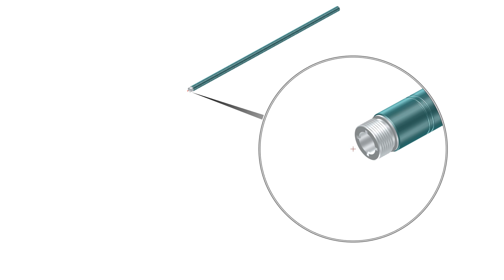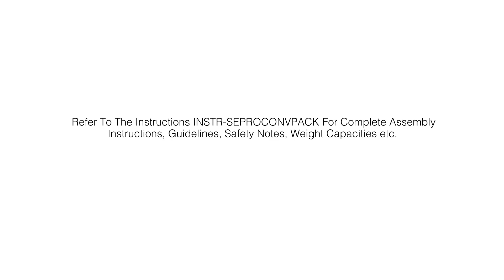Assembly - Super Erecta Pro Shelving Kit